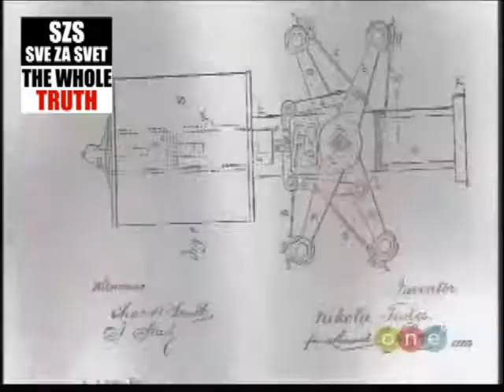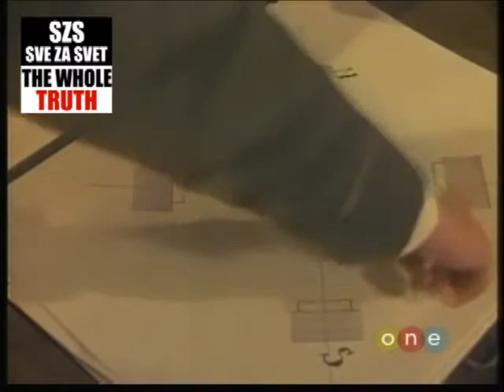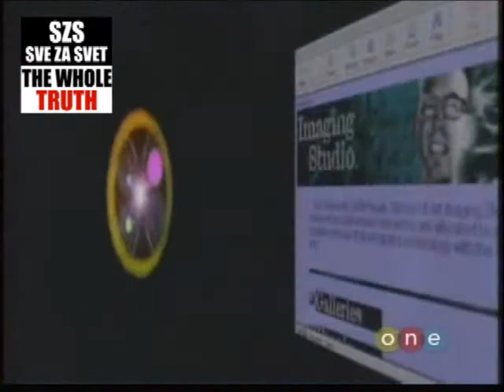1/5 NIKOLA TESLA - THE SERBIAN INVENTOR WHO LIT THE WORLD